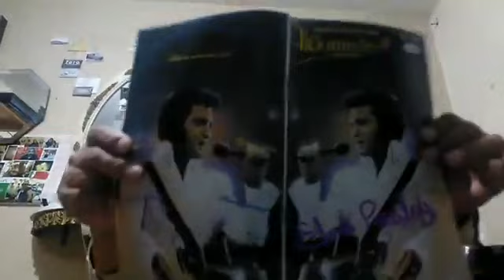YESTERDAY Y MÁS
MIÉRCOLES 18 MAYO 2022